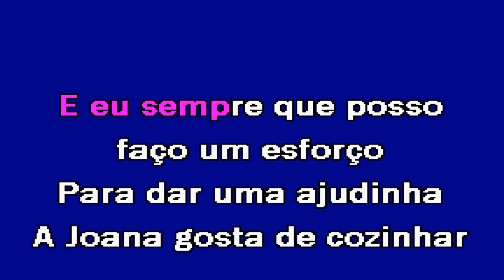JOANINHA Os Solitários Karaoke